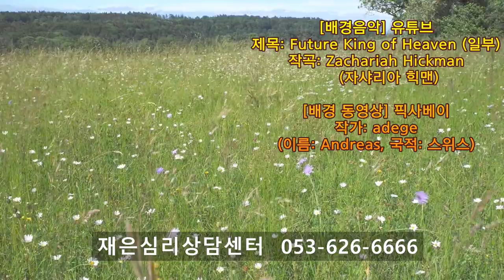촛불추천 405, 가족의 바람직한 태도 -- (2) 감정은행통장 -- 조현병, 조울증 가족과 당사자 간의 관계 개선 방법 -- 조현병-조울증-우울증 교육, 5기 7강 #02